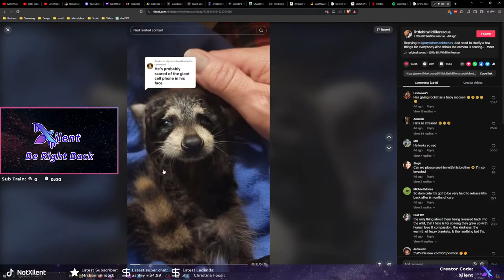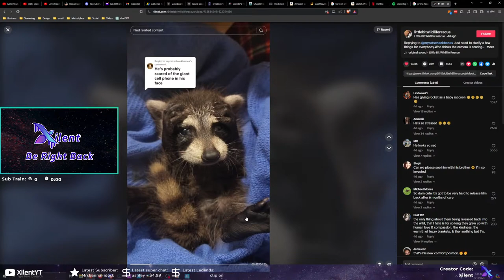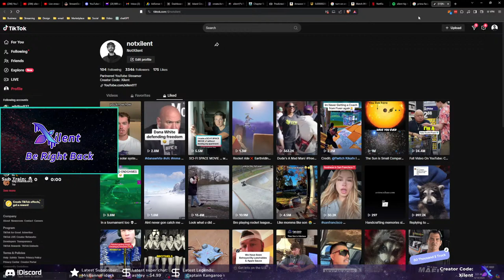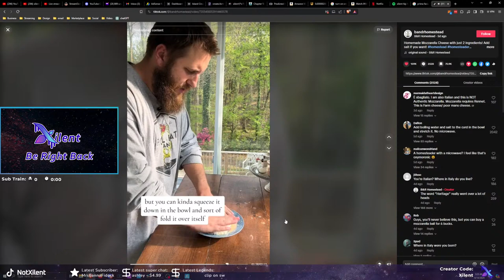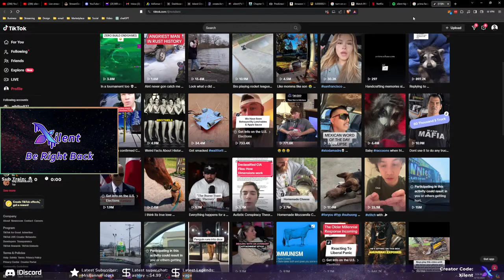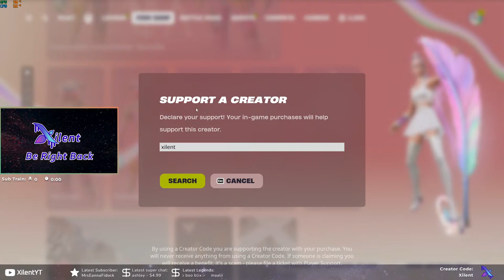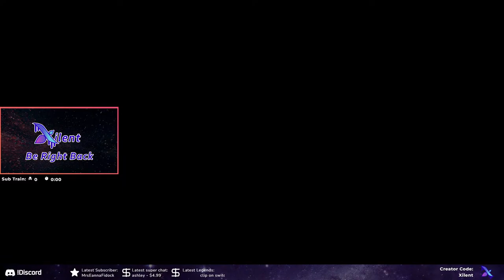🔴Fortnite [LIVE] Playing With Subs. Chapter 5 Crown Hunt. Come Say Hi!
Fortnite Chapter 5 Season 2 is here! We have all new creative game modes; music, Legos, and racing and we're looking at the new Fortnite Battle Pass, skins, checking out the new weapons and seeing what the best new shotgun is in Fortnite Chapter 5. If you need the the best new Fortnite weapon attachments, I got you. Another day of crown hunting and having fun, another victory for the ogs.

Type !join or !play in chat to get more info.
I don't send epic friend requests unless you're a YouTube Premium Member for $6.99 a month. Type !epic in chat to see my name so you can send me a request, or type !member to join where you get priority play, custom emotes, custom Discord channels, and more.

Epic: xilentツ
X: NotXilent

I use an Azeron gaming pad with a Logitech G Pro Wireless Mouse.
PC Specs: Ryzen 5 5600, Nvidia 3070, Omen 27" 1440p monitor.
Audio: GoXLR Mini, Shure mic, Beyerdynamic DT 770 PRO headset.

All editing and designs by Affinitive Creations in California.